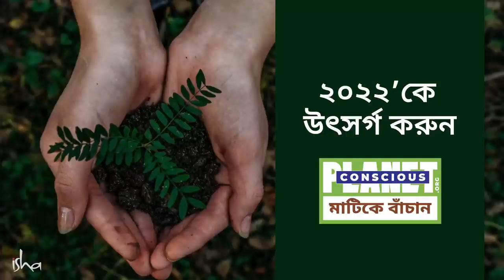২০২২'এ পৃথিবীকে সুন্দর করে তুলুন | Dedicate 2022 to Creating a Conscious Planet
আপনি কি জানেন মাটির অবস্থা খুবই শোচনীয়? কোনও গল্প-কথা নয়, মাটি সত্যিই ক্ষয়ে যাচ্ছে দিন-দিন।বলতে পারেন এখন আমাদের দেওয়ালে পিঠ ঠেকে যাওয়ার অবস্থা। এখনই যদি আমরা সবাই এগিয়ে না আসি, আগামী দিনে আমাদের খাবারটুকু মাটি কিন্তু আর জোগাতে পারবে না। তাই দেখে নিন ২০২২'এ ঠিক কোন কাজটা করে আপনি মাটির হাল ফেরাতে পারেন – পারেন এই পৃথিবীকে আরও সুন্দর করে তুলতে l